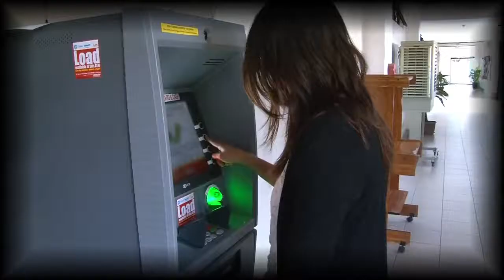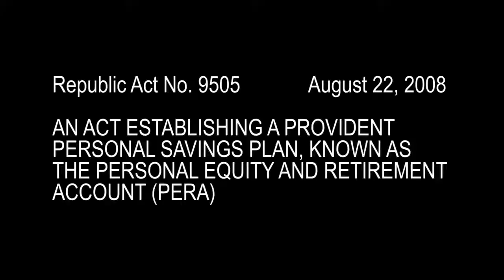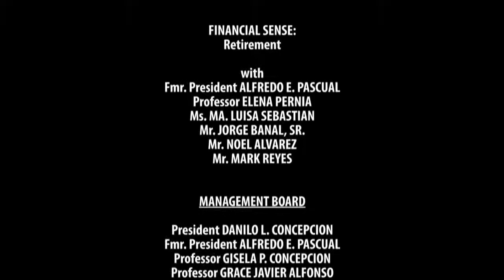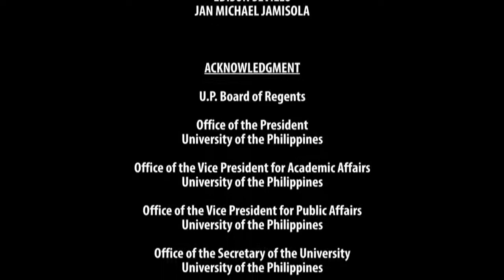FINANCIAL SENSE | Episode 02: Retirement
FINANCIAL SENSE
Episode 02: Retirement

hosted by
FMR. UP PRESIDENT ALFREDO PASCUAL
Former President, University of the Philippines

DR. ELENA PERNIA
Dean, UP College of Mass Communication

with
MR. JORGE BANAL, SR.
President, Federation of Senior Citizens Associations of the Philippines (FSCAP)

MS. MA. LUISA SEBASTIAN
Assistant Vice President for Media Affairs, Social Security System (SSS)

MR. NOEL ALVAREZ
Officer-in-Charge, Government Service Insurance System (GSIS) Quezon City Branch

MR. MARK REYES
Investment Counselor, Bank of the Philippine Islands (BPI)

FINANCIAL SENSE is a financial literacy program aimed at improving the viewer's understanding of financial concepts and services so they are empowered to make informed choices and take action to improve their financial well-being. This program will talk about how making sense of money is important for the individual and the country, and how to effectively balance income vs. expenses and needs vs. wants.

REPLAYS ON TUESDAYS AND SATURDAYS